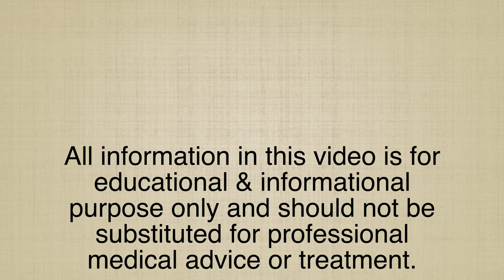CHRONIC FATIGUE SYNDROME II Homeopathic remedies with Symptoms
Dr Khanna